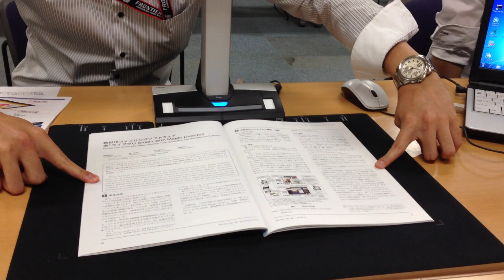ScanSnap SV600：指でおさえてスキャンするパターン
ページめくりに反応して自動的にスキャンすることもできますし、おさえている指はあとで ScanSnap Manager 側で画像処理で消すことができます。紙面が色付きでも適宜補完してくれるすぐれもの